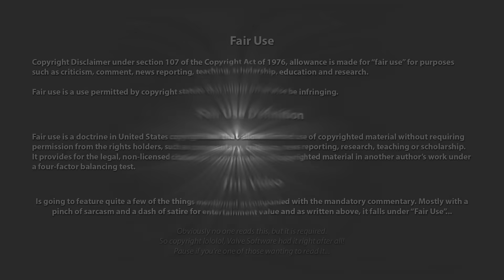She Slips her Cuffs to Fight the Cops Just to Make Sure she's Arrested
Michell lost her license to not paying her child support, yes that is a thing. As to get people to set up a payment system to do pay their child support, only then is when they get their license back.

Turns out the officers are willing to work with here, but she keeps putting her hands in her pocket pouch... So they detain her in cuffs in the backseat of the cruiser.

While they are trying to figure out the best way to deal with this situation, her particular situation. They go over her car, as she admitted she has the naughty plant on her. But no, she decides to slip her cuffs to make sure she goes from being detained with a potential warning, to a full blown arrest by trying to fight with the officers

Some people are weird man

@CodeBlueCam Chaos Erupts After Woman Escapes From Handcuffs During Arrest

On February 17, 2024, an Eau Claire County Sheriff's deputy was monitoring traffic at a known drug hotspot motel in Eau Claire, WI, and observed a vehicle leaving the lot. It was discovered the female driver's license was suspended and she was flagged with a "Be On the Lookout" alert. Upon learning she was going to jail, she slipped out of her handcuffs in the squad car and wreaked havoc.

TikTok Stars Drunken Tiraide On Police

⌚️Timestamps:
00:00 - Intro/Disclaimer
00:17 - Field Roast
16:05 - Outro